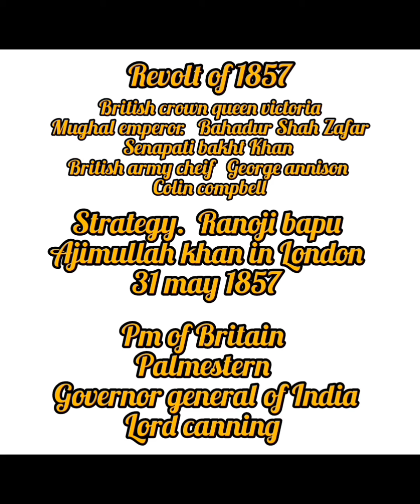revolt of 1857 /modern India/daily gsstudy for competitive exams